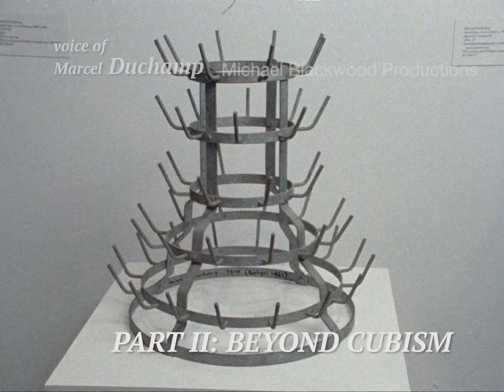MASTERS OF MODERN SCULPTURE 2K Series [trailer]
MASTERS OF MODERN SCULPTURE Part I
The Pioneers
(1978, 58 minutes, color)

MASTERS OF MODERN SCULPTURE  Part II
Beyond Cubism

MASTERS OF MODERN SCULPTURE  Part III